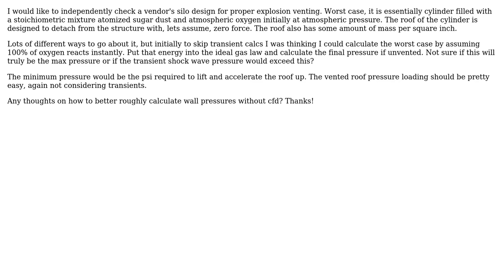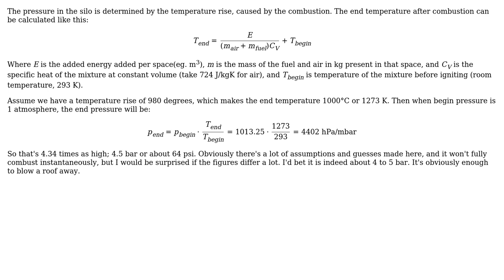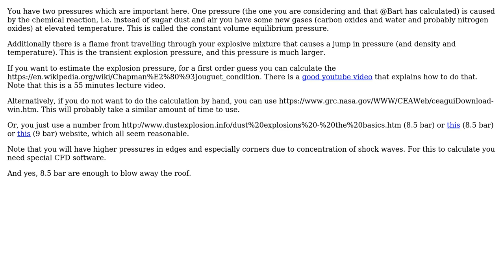Engineering: How to calculate the pressure loading of a vented silo explosion? (2 Solutions!!)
Engineering: How to calculate the pressure loading of a vented silo explosion?

With thanks & praise to God, and with thanks to the many people who have made this project possible! | Content (except music & images) licensed under CC BY-SA | Music | Images & others | With thanks to user Wasabi user Robin user ericnutsch user Bart and the Stack Exchange Network Trademarks are property of their respective owners. You are responsible for your own actions.